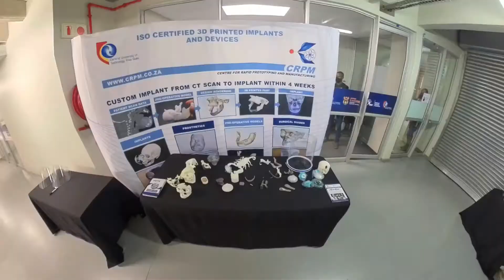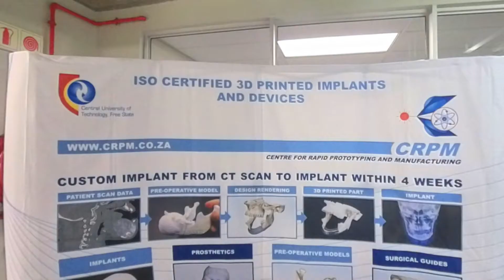CUT i-GYM - Innovation and Entrepreneurship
The Idea Generator (i-GYM) at the Central University of Technology offers a developmental hub where students, staff and the public, with the assistance of experts and lecturers develop their innovative ideas, projects and products into products that can be commercialised.

Innovative Ideas are the pipeline to CUT units such as PDTS, CRPM, FabLab, CUTis and the Technology Transfer Office, who are leaders in prototyping, research and business development.